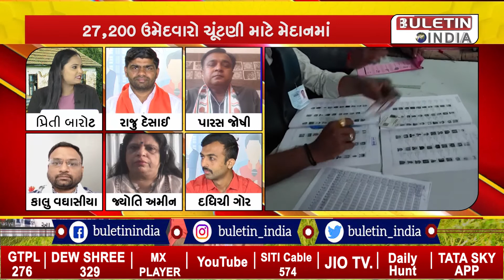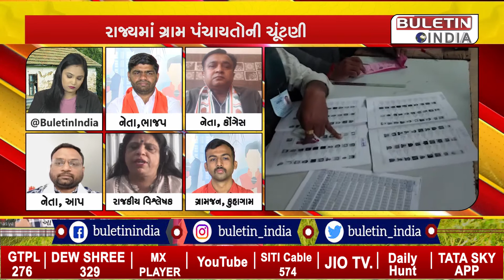ગ્રામ પંચાયત ચુંટણી-2021, જાણો 01:00 વાગ્યા સુધી ક્યાં કેટલું થયું મતદાન ? || BULETIN INDIA